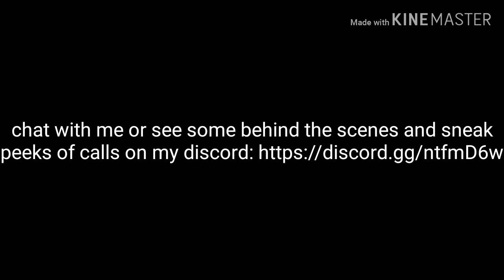Structure fire in Beaver Falls